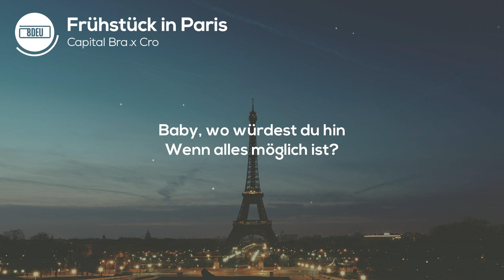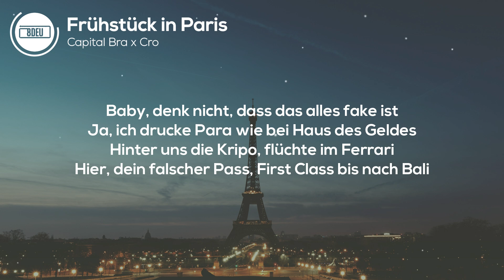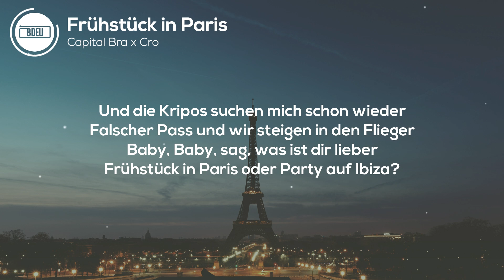8D AUDIO | Capital Bra & Cro - Frühstück in Paris (Lyrics)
🎧 KOPFHÖRER TRAGEN 🎧

Du willst alle Lieder und deinen Wunschsong in 8D Audio herunterladen?

[Sample]
Ohh-ohh—, all night long, ey

[Hook: Capital Bra]
Nein, nein, broke bin ich nie wieder
Komm, komm, wir sprengen meine Visa
Baby, Baby, sag, was ist dir lieber
Frühstück in Paris oder Party auf Ibiza?
Und die Kripos suchen mich schon wieder
Falscher Pass und wir steigen in den Flieger

[Part 1: Cro]
Du musst nie mehr frier'n
Ist Dezember, mein Baby ist braun gebrannt
Denn ich hab' so viel Cash
Dass ich diese gottverdammte Sonne kaufen kann
Jetzt ist es meine, doch ich teil' sie mit dir
Lass' sie für dich scheinen, sie ist high, so wie wir
Fliegen über Meere, kleine Affäre
Auf einer Fähre, spürst du die Wärme?
[Pre-Hook 1: Cro]
Baby, wo würdest du hin
Wenn alles möglich ist?

Ich bin grad aufgewacht und hab' im Traum gedacht
Komm, wir hauen einfach ab aus dieser grauen Stadt
Einfach chillen, irgendwo, auf einer Yacht (Ja)
Wie im Märchen, wie bei tausendundeiner Nacht
Zu viele Scheine, doch ich teil' sie mit dir
Baby, nur wir beide, komm, wir heizen zu mir
Bretter' durch Favelas in 'ner G-Class
Oder Vegas, Baby, geb' Gas

[Pre-Hook 2: Capital Bra]
Baby, denk nicht, dass das alles fake ist
Ja, ich drucke Para wie bei Haus des Geldes
Hinter uns die Kripo, flüchte im Ferrari
Hier, dein falscher Pass, First Class bis nach Bali
[Hook: Capital Bra]

[Outro: Cro]
Eh-oh-oh-oh
Eh-oh-oh-oh